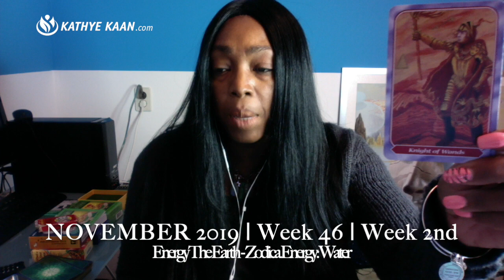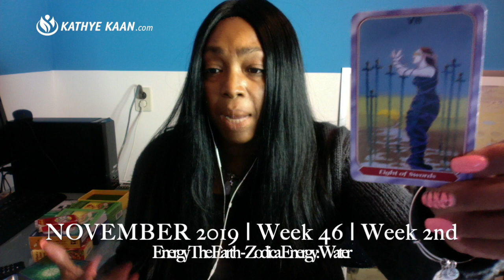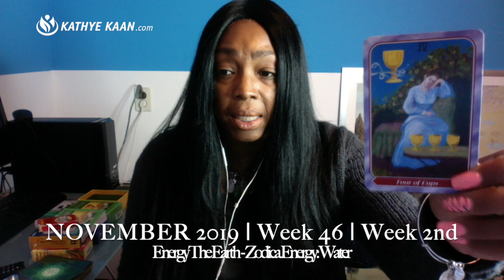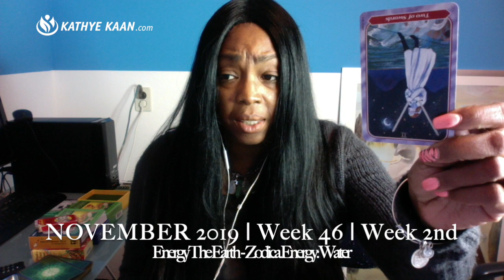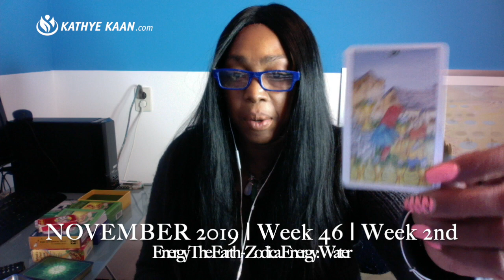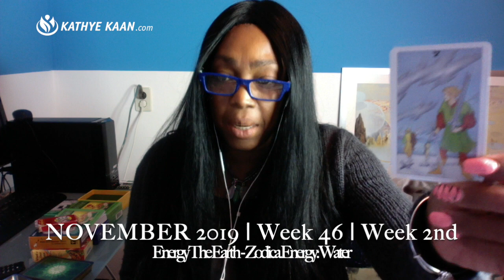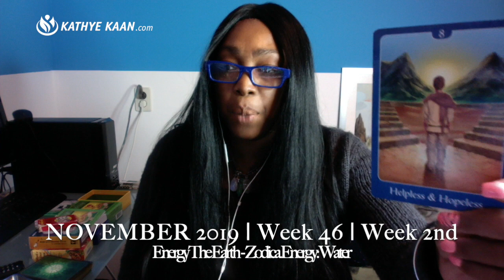LEO WEEKLY READING PSYCHIC TAROT HOROSCOPE | WEEK 46 | NOVEMBER 11 - 17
SAGITTARIUS WEEKLY READING PSYCHIC TAROT HOROSCOPE | WEEK 46 | NOVEMBER 11 - 17

Kathye